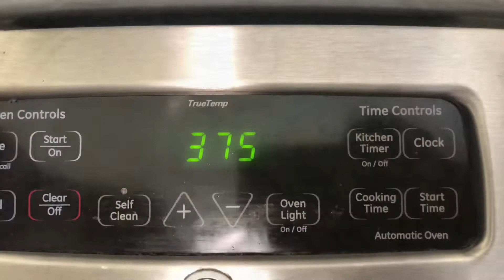[ 오렌지 카운티 주부일상 ] 감자 그라탕 (Potatoes au Gratin ) 쉽게 만드는법 보여드립니다